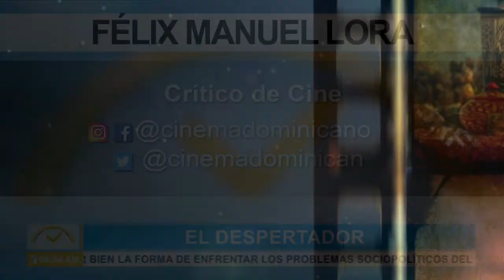"LA MUJER REY": UNA HISTORIA DE MUJER GUERRERA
Sección Desde la Butaca del programa El Despertador (29/9/22) donde el crítico de cine Félix Manuel Lora habla de los estrenos en República Dominicana. Esta semana reseña las películas “La mujer rey”, “Sonríe” y “Vértigo”.